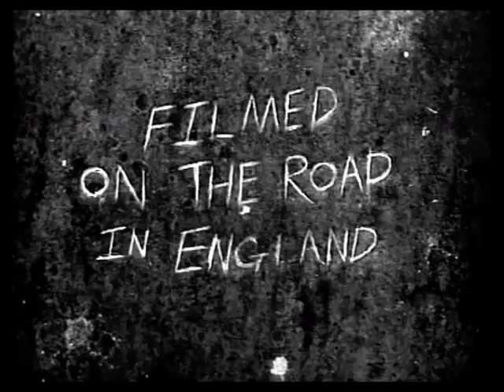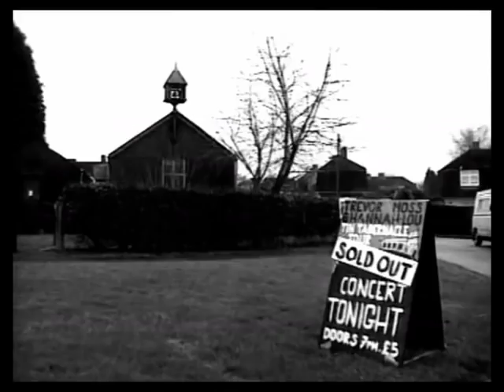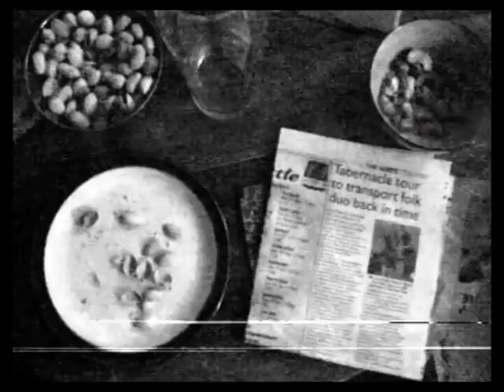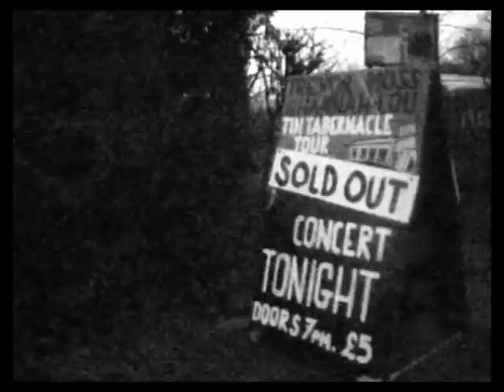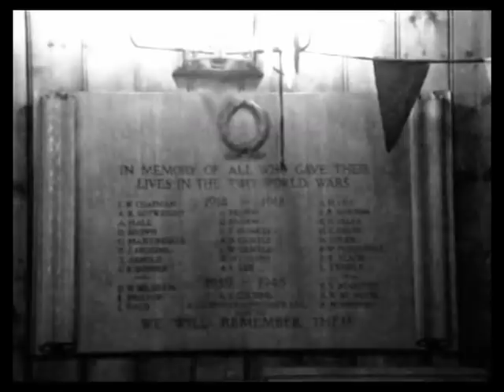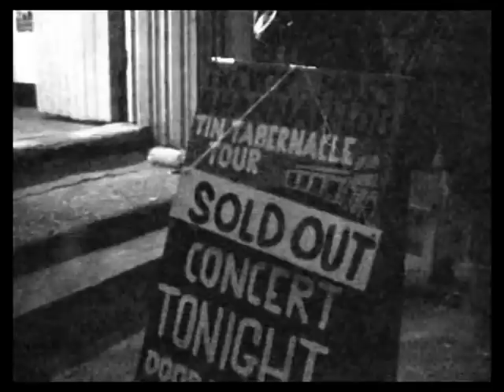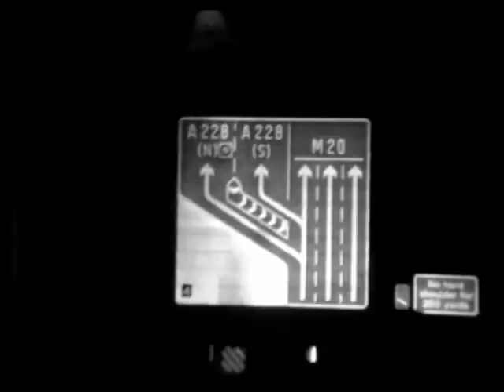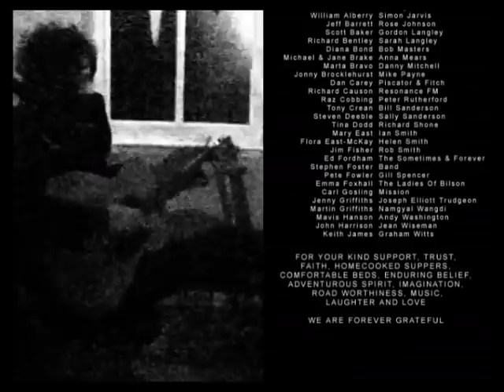'11 NIGHTS UNDER TIN' a film by Trevor Moss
In January 2011, musicians Trevor Moss & Hannah-Lou, along with their good friends and fellow performers Pete Greenwood and Pepe Belmonte, took to the highways and byways of England to perform eleven very special concerts.

All aboard their classic British Camper, Namgyal Wangdi, they embarked on a remarkable journey taking in some of the country's rare remaining corrugated iron churches, on Trevor Moss & Hannah-Lou's Tin Tabernacle Tour.

This is their story. Shot on Hi8 in just three second bursts at regular intervals throughout the tour, and presented largely uncut, this appropriately unique approach to documentary making is Trevor Moss' second film after 'There's Something Happening Somewhere' documenting their time on the road with The Magic Numbers in 2010.

Trevor Moss & Hannah-Lou live from Kilburn Tin Tabernacle is available on limited edition 10" vinyl.